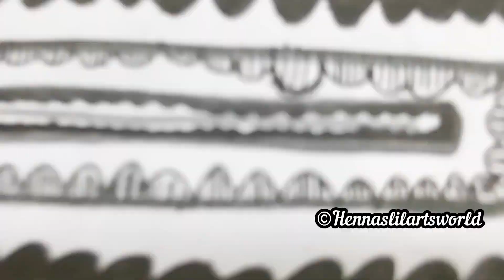Easy drawing, 🌟 Simple illusion drawing, Illusion art drawing, Drawing for beginners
Musician: @iksonmusic